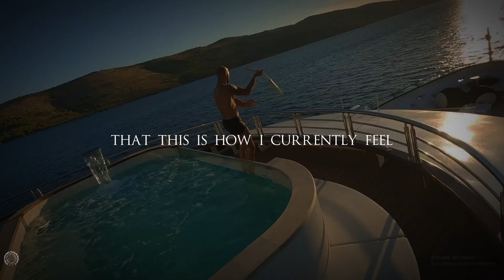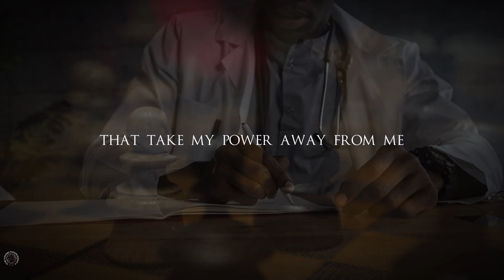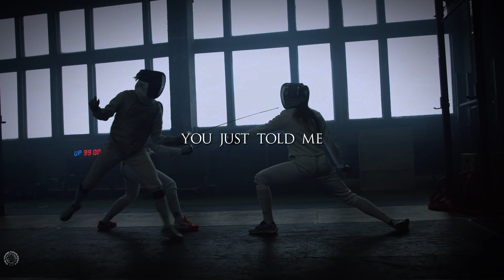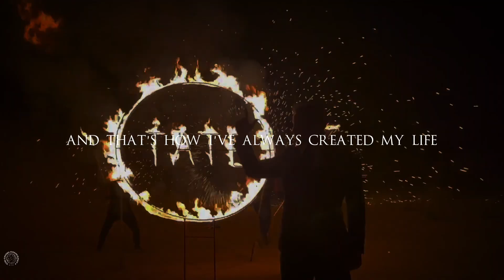DEPRESSION DOESN'T EXIST - Motivational Speech (Andrew Tate Motivation)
This is an Andrew Tate Motivation Mix that you should watch if you are Depressed or if you need powerful Motivation.

Andrew Tate is one of the most famous and polarizing personalities on the internet.
Self-made multi-millionaire, who is known for his raw, unapologetic takes on everything from money to relationships.
In 2022, he was banned from a number of online including Facebook, Instagram, and YouTube.

2 Month Free Trail with this Link☝️

and

Speakers:
Andrew Tate

All images of this video were taken from movies, stock footage and vlogs made from Andrew Tate.